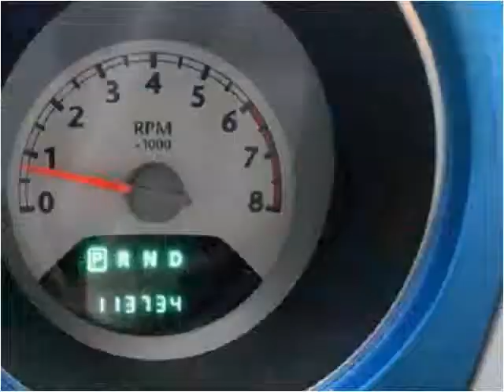2008 Chrysler PT Cruiser Used Cars snellville GA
This 2008 Chrysler PT Cruiser is available from Southern Auto.